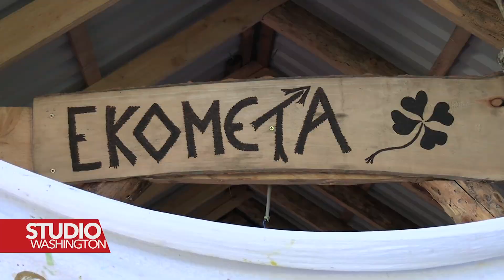Srebrenica: Svi dobrodošli pod jednim uslovom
Put Irvina Mujičića iz Srebrenice, preko Hrvatske, Italije i Brisela, natrag do Kasapića u Srebrenici, trajao je dvadesetak godina. Kao šestogodišnjak, dobio je status izbjeglice, a danas, u svom etno-selu EKO-META dočekuje ljude iz cijelog svijeta, pod jednim uslovom – da poštuju prirodu.